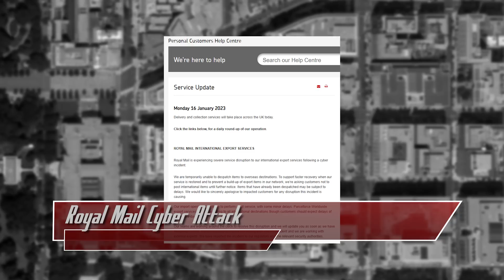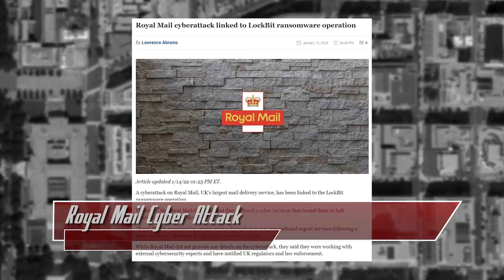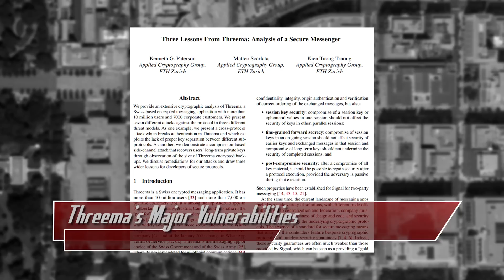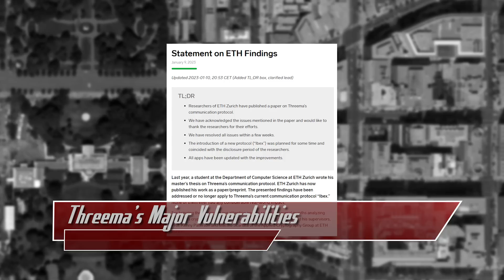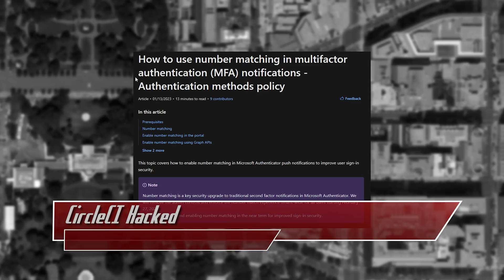Threema Bugs Fixed With New E2EE Protocol - ThreatWire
Royal Mail was hit with ransomware, Threema had some major flaws, and CircleCI was hacked! All that coming up now on ThreatWire.

Chapters:
00:00 Royal Mail Cyberattack
01:42 Threema’s Major Vulnerabilities
05:01 CircleCI Hacked